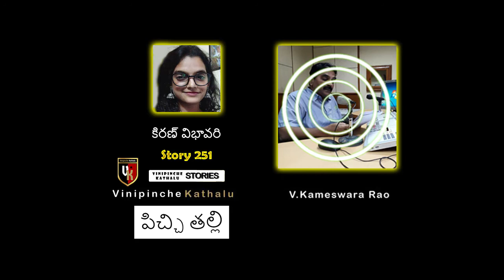VK 251 Teaser : Picchi Thalli : Kiran Vibhavari